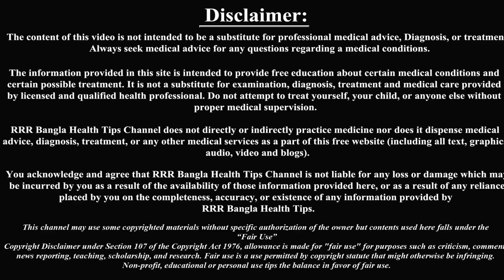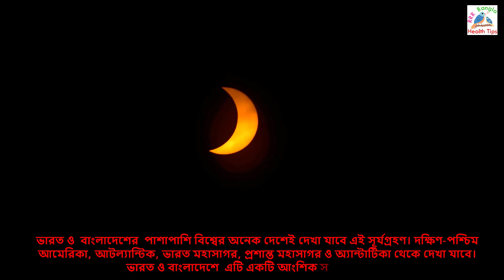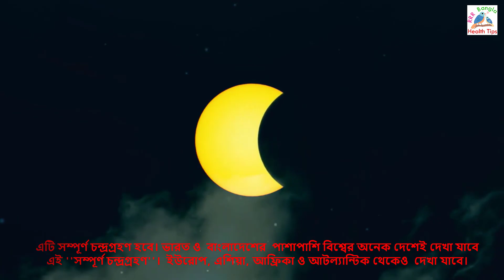২০২২ সালের সূর্য ও চন্দ্রগ্রহণ এর তারিখ ও সময়।Date and time of solar and lunar eclipse of 2022.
২০২২ সালের সূর্য ও চন্দ্রগ্রহণ এর  তারিখ ও সময়। এবং গর্ভবতীর করণীয়। ভারত ও বাংলাদেশ।

***গর্ভবতী নারীর হাঁটা চলা, শুয়ে বসে থাকা এবং ঘুম, সঠিক নিয়মে না হলে বাচ্চার কি ক্ষতি হয়।

সূর্য_ও_চন্দ্র_গ্রহণের_সময়_একজন_গর্ভবতীর_কি_করা-উচিত? সূর্য_ও_চন্দ্র_গ্রহণের_সময়_গর্ভবতীরা_কি_সতর্কতা_মেনে_চলবে?